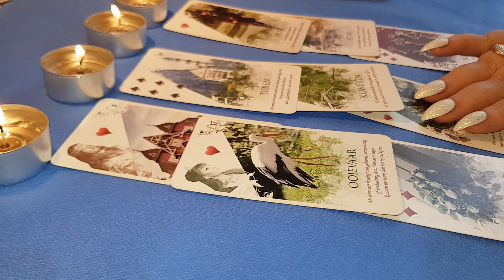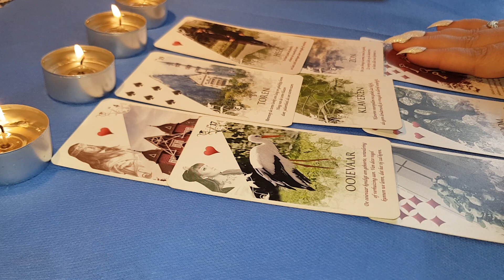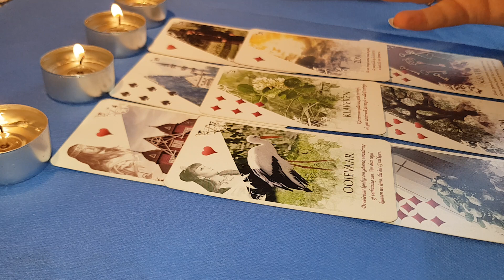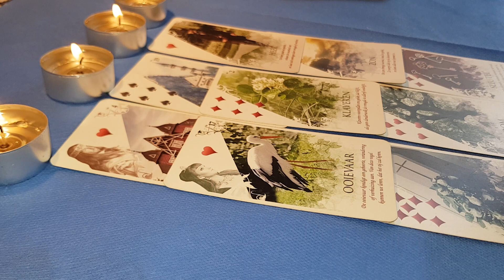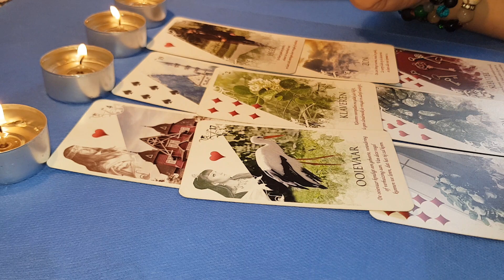BALANȚĂ DRAGOSTE CE VREA PERSOANA? VIITORUL RELAȚIEI MAI 2020